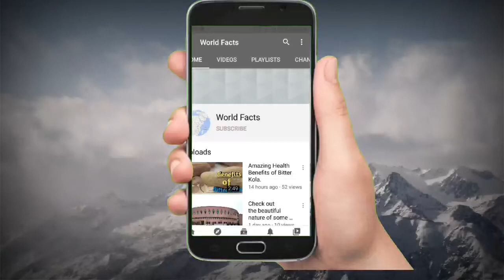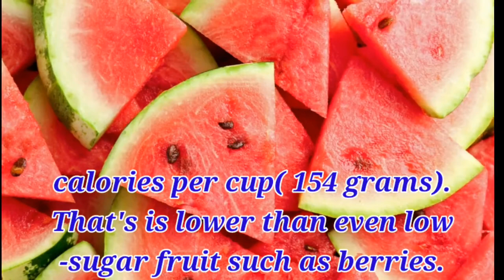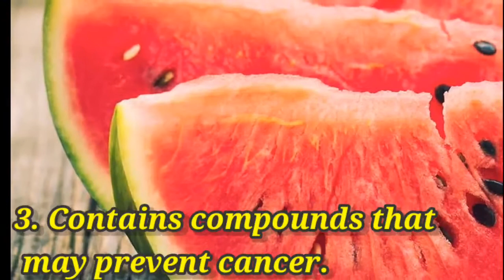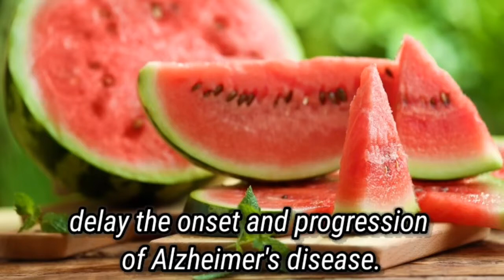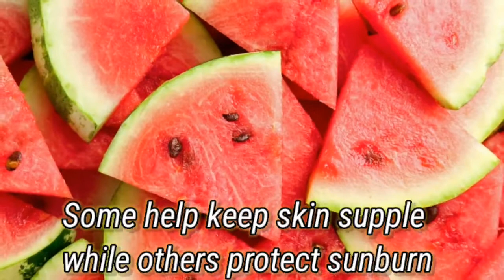Amazing health benefits of eating water melon.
Water melon has got a lot of benefits and development towards the human body. Starting from the hair to the feet water melon contribute a lot to their development.
This video contains series of benefits of why you should eat water melon.